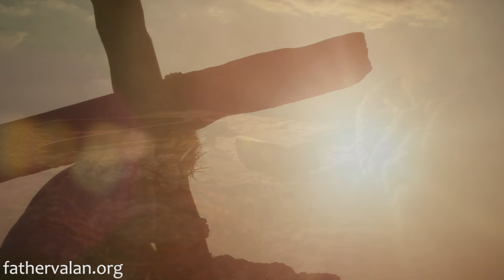Homily - Fifth Sunday of Lent (Year B)